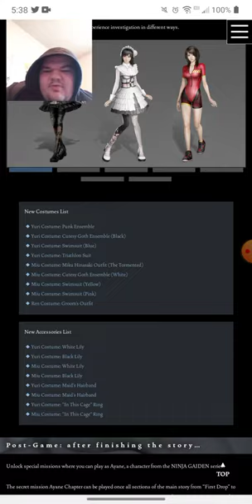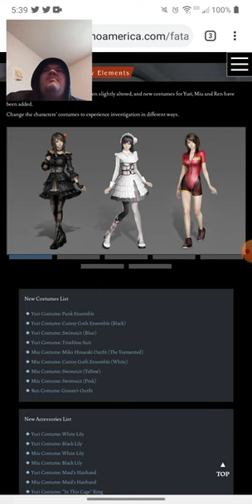Fatal Frame Maiden Black Water Will It Get Physical Copy?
The Answer is Idk